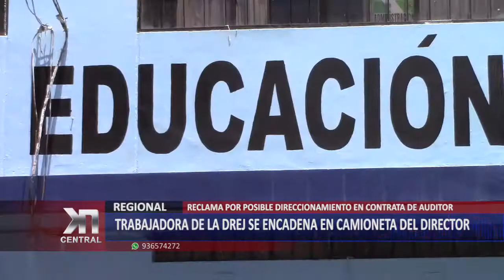TRABAJADORA DE LA DREJ SE ENCADENA EN CAMIONETA DE DIRECTOR